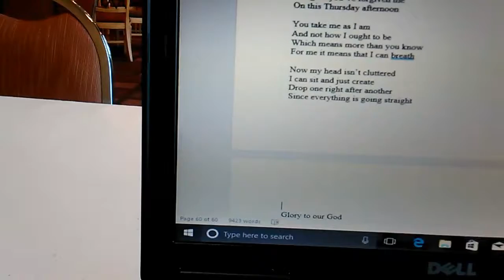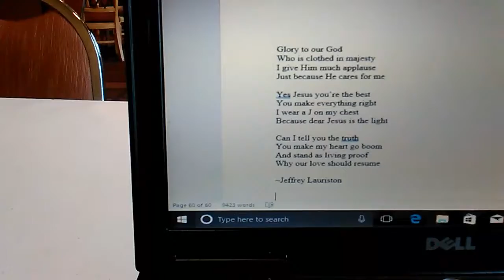Living Proof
By Jeffrey Lauriston